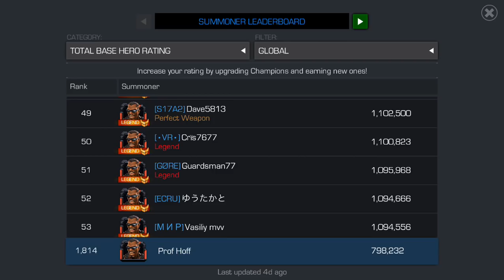Dueling Is Dead In MCOC: Time For a Dojo-Like Training Grounds